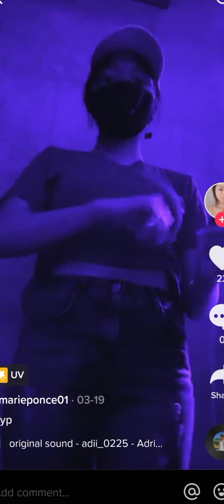/ Elnita ASMR Life